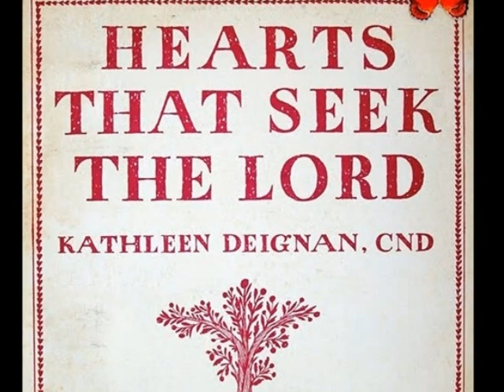Kathleen Deignan - My Shelter Is With Him (1979) {USA} 🇺🇸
from
Kathleen Deignan - Hearts That Seek The Lord (1979) {USA} 🇺🇸
Stirring collection of gentle acoustic meditations touched with a delicate air of melancholy. A very     simple austere beauty with typically two female voices harmonizing while accompanied by acoustic guitar and sometimes finger cymbal or triangle. Among these ten original songs are some of the prettiest  examples  of the Catholic  female folk style. Not sure where  it’ s from ,but there’ s  a thanks to the Congregation De Notre Dame ‘’where the song finds home’’. (The Archivist by Ken Scott, 4th Edition, page 62)